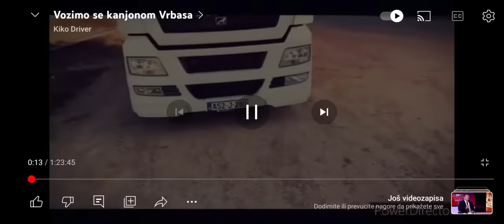Kiko Driver - momenti prvi dio